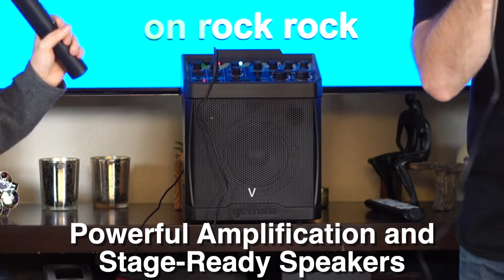Party Caster Mini by Gemini Sound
Get ready for the ultimate karaoke experience with the Gemini Party Caster Mini karaoke speaker. An efficient Class-D amp pushes 100-watts peak of total power to a 5" bass woofer and 3" tweeter for clean sound from a compact package. With Bluetooth Playback plus an Auxiliary input, you can sing along with your lyrics from any device with a screen. Sound like a professional with the amazing DSP reverb, echo and pitch-shifting. The Vocal Cancel effect turns any music into a Karaoke track. High and Low EQ knobs allow for precise audio adjustment and room tuning.